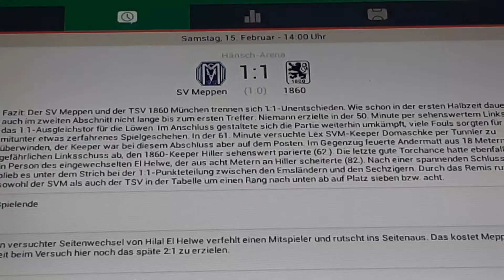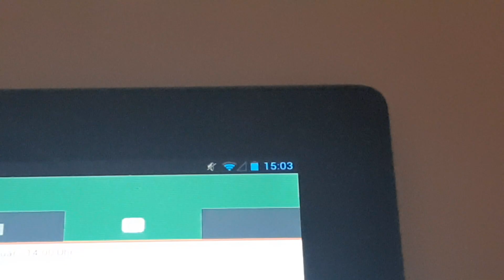SV Meppen gegen 1860 München